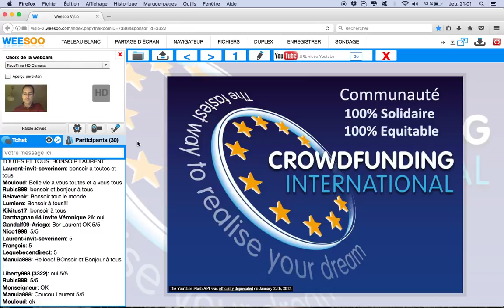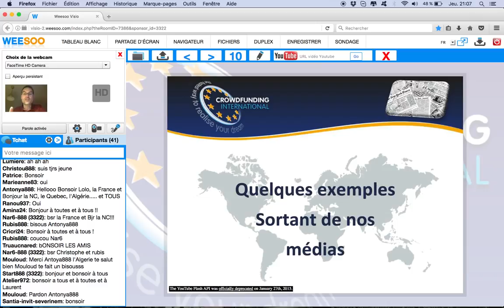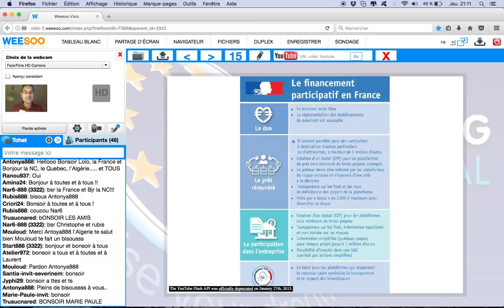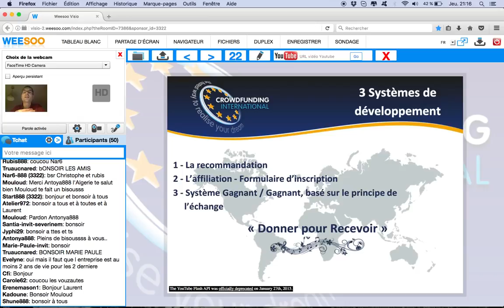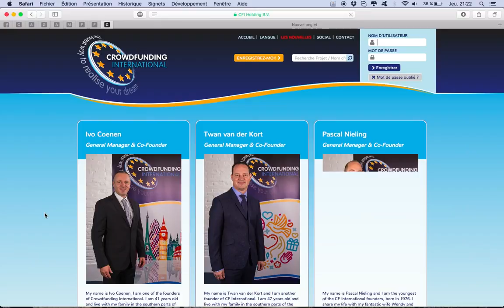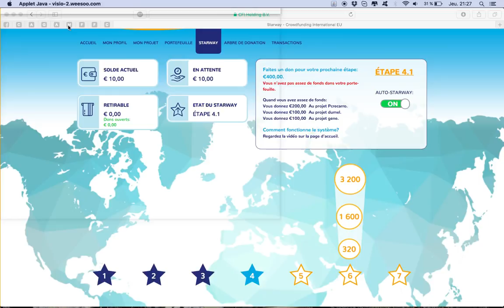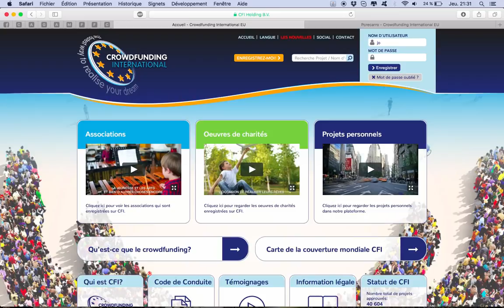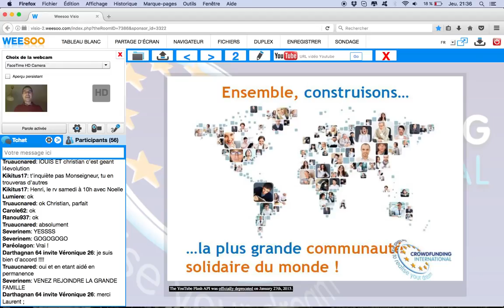Presentation Crowdfunding International par Laurent Vergnaud 2017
Réalisez vos projets sans vous endetter, c'est Possible !
Et dans l'ère du temps.
Retournez vers la personne qui vous a fait découvrir cette présentation pour qu'elle vous explique tout !